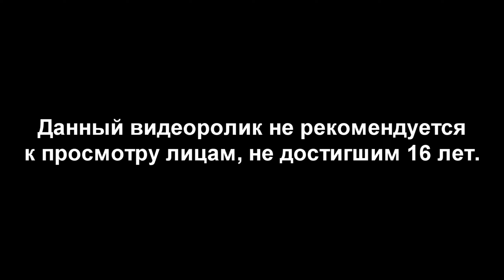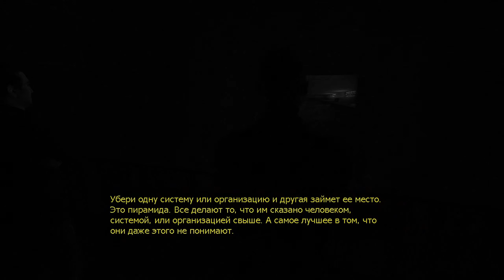UnderHell: Chapter One - Прохождение - 14 часть - "Вся правда о Мэттью" [1440 HD]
Underhell - модификация, созданная на базе легендарной Half-Life 2. Авторы всерьез взялись за дело: нам расскажут запутанную историю спецназовца Джейка Хоукфилда, который совсем недавно при странных обстоятельствах потерял свою жену. Однажды Джейка вызывают на операцию по освобождению заложников, которая оказывается не так проста и однозначна, как кажется на первый взгляд.